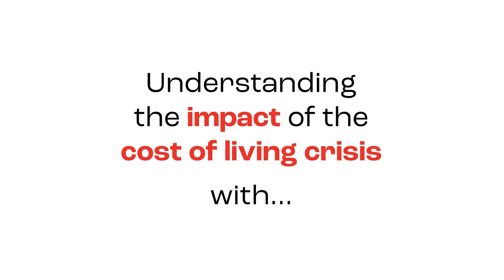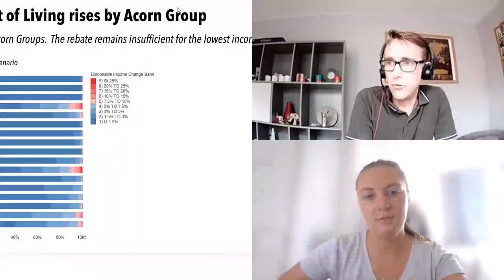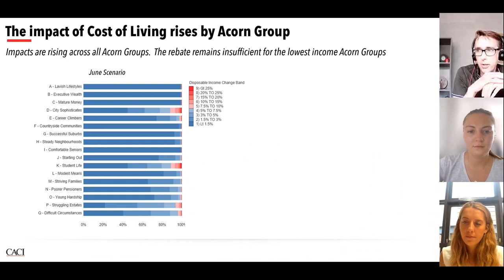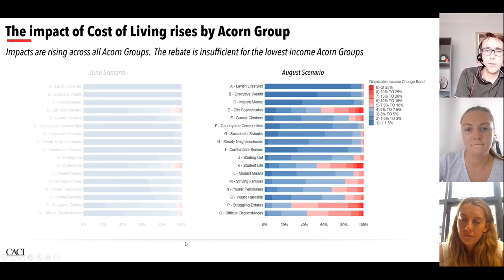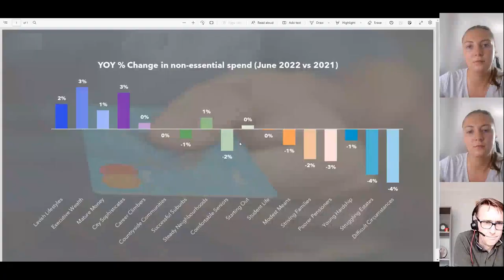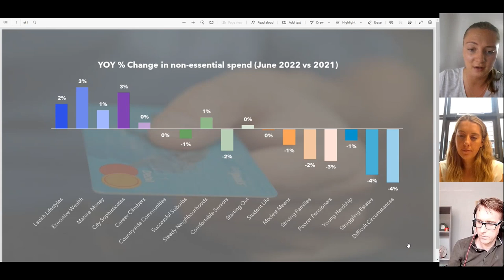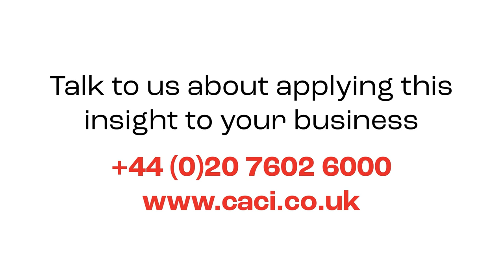CACI Cost of Living Podcast Episode 3: The Impact on Brand, People & Place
Everyone is feeling the pressure on their disposable income. Those at the higher end of the income spectrum are weathering the storm, but those at the bottom are facing impossible decisions.

CACI have explored the latest transactional data to reveal how disposable income is being eroded from all corners.

Watch our podcast to find out who is going to feel the bite more acutely, and where they intend to reduce costs.